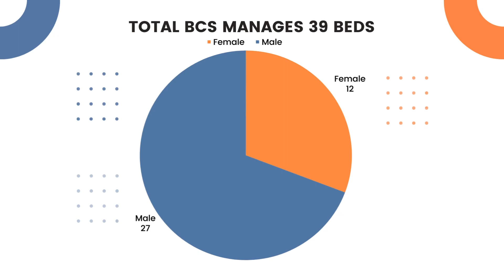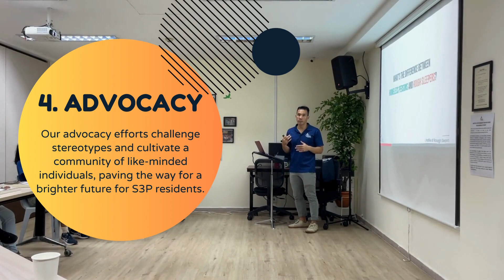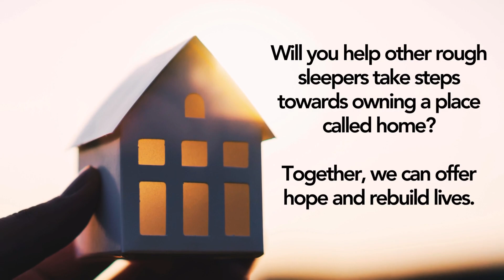Let's remember the homeless...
🏠 Did you know? Bless Community Services houses a Safe Sound Sleeping Place (S3P) right here on our premises! Since its inception in November 2019, S3P has provided a sanctuary for homeless individuals and rough sleepers. As of June 2023, S3P has aided 163 homeless individuals.